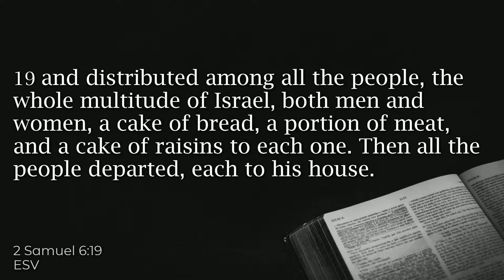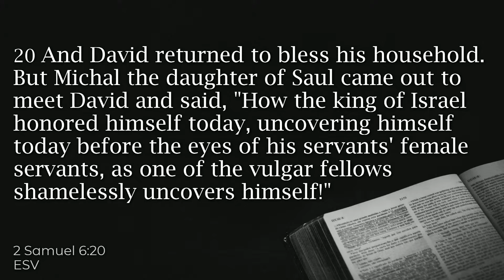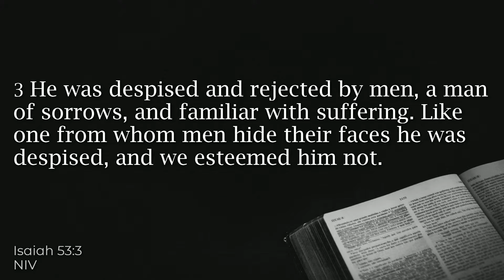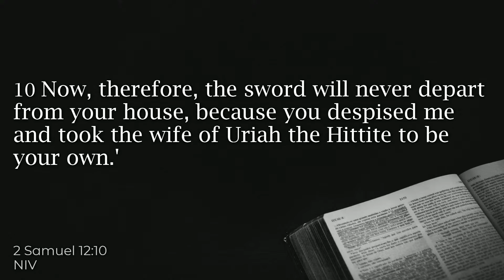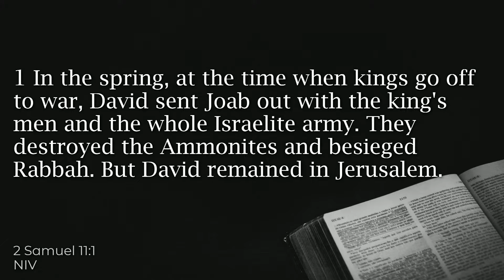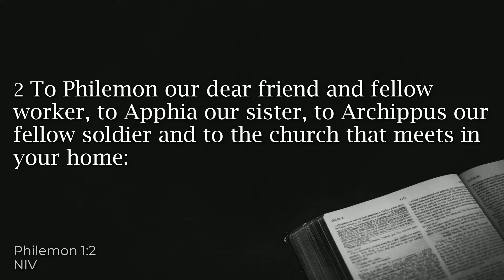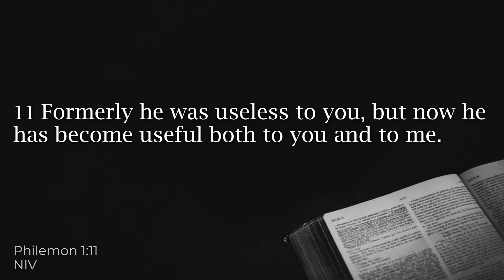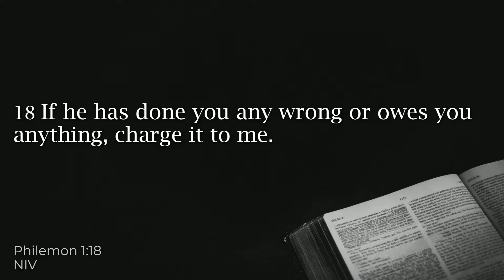2 Sam 6 (Sermon Only) Phil Johns 27.10.24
Speaker: Phil Johns